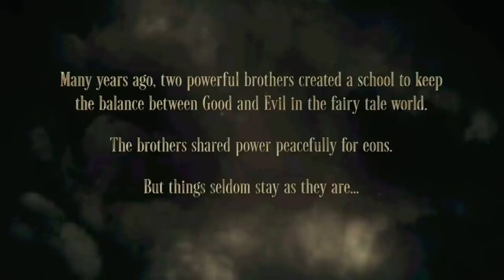The School for Good and Evil (2022) Film Explained in English | Movie Recap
The School for Good and Evil (2022) Fantasy movie explained in English. The American Thriller Fantasy film 'School for Good and Evil story summarized with a complete ending in English explanation. The plot is about two different types of schools. One of them is for evil practices and one is for good reason. Two brothers have established these schools. Good magic was taught on the one hand and bad magic on the other. Meanwhile, the evil brother was quite dangerous and used the magic of blood but one day the good brother pushed the bad brother to death. After many years, Sophie and Agatha, two girls from human society, are taken to this school by the magic bird. Once there, they both believe that they have landed in the wrong places because Sophie was sent to the bad side and her friend who was quite bad but was sent to the good side. Many students were trained there with magical powers. Here a prince chooses Sophie as his queen but later he decides to choose Agatha instead because she was selfish and did not save his life in the forest.

Later, it is revealed that the evil brother was controlling Sophie and giving her a blood spell which was quite dangerous. Later, a fight starts between both sides regarding this matter and everyone starts to fight with each other. Also, the dreaded Sophie creates havoc here when the prince attacks them. In the end, it is revealed that the school head was not the good brother but the evil one who killed his brother. Actually what he survived is the beginning of the event. After his death by the prince in the final battle, the evil ended and the people lived happily together Similarly Agatha and Sophie return to their world. It is an epic battle drama between good and evil.

 Credits:

Images and footage Source: Netflix and Feigco Entertainment
Director: Paul Feig
Writer/Screenplay: David Magee